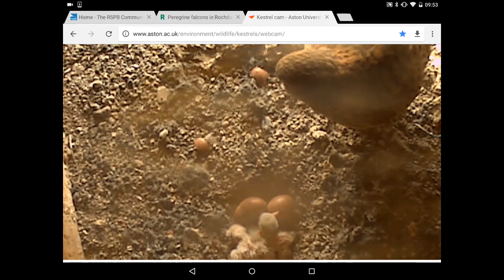(C) Aston University Kestrels 16th May 2017 @ 09:50 ish How many?